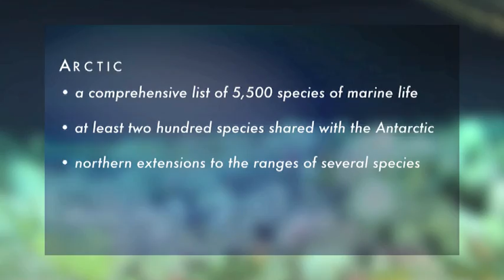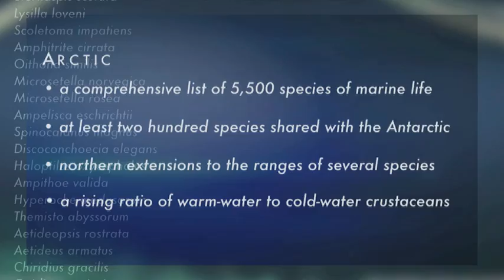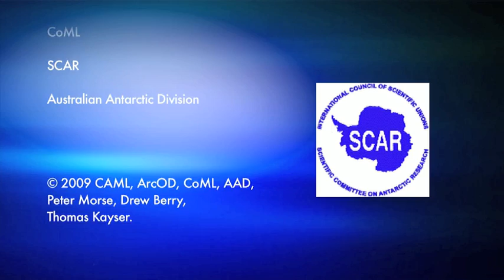Life Under the Ice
Description of the Arctic and Antarctic Census of Marine Life projects. Video by Peter Morse